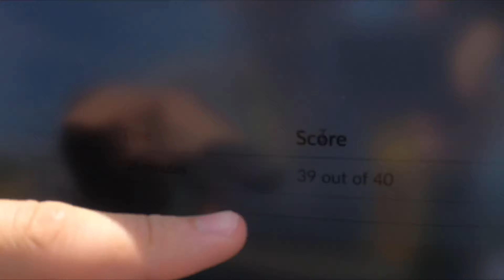CLOSE CALL ON A JET BOARD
This is my second video of going jet boarding with Billy on Lake Erie, NY. My buddy Matt tagged along with us to try it out himself. It was such a great day on the water till things got a little crazy at the end.

Sorry for the delayed post. I have been trying to edit with limited storage on my iPhone.